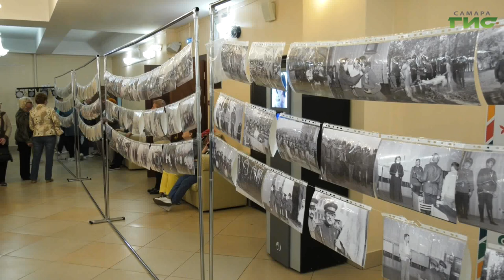"Волжское войсковое казачье общество" / "Город С. Самарская среда с Яном Налимовым" от 06.09.2023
Как работает с молодежью Волжское войсковое казачье общество? Какие традиции формируют казаки у самарских подростков? Где проводят казаки военно-спортивные игры для молодежи? На вопросы в эфире программы "Самарская среда с Яном Налимовым" ответит Максим Маскаков, руководитель Молодежной казачьей организации Волжского войскового казачьего общества.